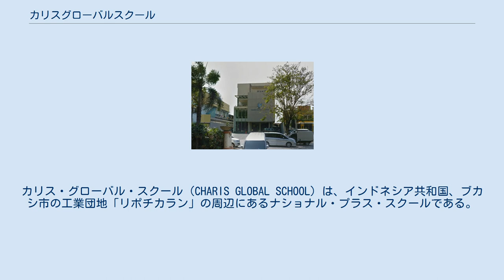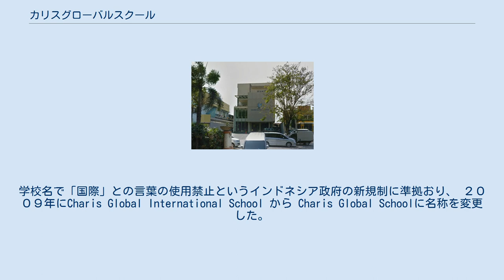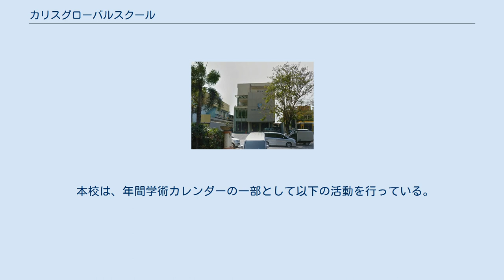カリスグローバルスクール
インターナショナル・スクール
カリス・グローバル・スクール（CHARIS GLOBAL SCHOOL）は、インドネシア共和国、ブカシ市の工業団地「リポチカラン」の周辺にあるナショナル・プラス・スクールである。
本校は、リポチカランに住んでいる現地人や駐在員の子弟を対象に2007年に設立された。
 教育課程は、保育園（Ｎ１～Ｎ２クラス３～４歳）、幼稚園（Ｋ１～Ｋ２クラス５～６歳）、プアイマリーレベル（小学１年生～６年生）によって構成されており 、２０１６年より、セカンダリーレベル（中学７年生～９年生）も増設されている。
 　子供の通う学校の生徒ほとんどが現地人、日本人、韓国人、中国人、マレーシア人、インド人等非英語ネイティブスピーカーで構成されている。
現在、約７７名のスタッフのうち、５５名が英語専攻の教員からなっている。
 ２００７年に幼稚園開校後、本校は急速に成長した。
学校名で「国際」との言葉の使用禁止というインドネシア政府の新規制に準拠おり、 ２００９年にCharis Global International School から Charis Global Schoolに名称を変更した。
リポチカラン・コミュニティーのニーズを満たす為、本校は２０１６年にセカンダリープログラムを増設した。
 本校は、英語やインドネシア語を基礎とした教育をし、ナショナルカリキュラム とシンガポール教育カリキュラム を採用している。
シンガポール教育キャリクラムについては、数学や、サイエンスや、英語文学等の英語ベースの授業を対象に適用し、ナショナルカリキュラムベースの授業を除くすべての授業を英語で行っている。
英語やインドネシア語の他、生徒は、幼稚園から中学校まで中国語を第三言語として学んでいる。
 教室を含む本校の各部屋はエアコンが付いている。
学校の教育施設は学校図書館、サイエンスラボ、コンピュータ室、講堂等からなっている。
 体育については、リポチカランが所有しているプールやスポーツ施設を利用している。
尚、セキュリティを確保する為、多数の防犯カメラは校舎に設置してある。
 部活動もしくはクラブ活動は、いずれも共通の趣味・興味を持つ生徒が集まった団体の活動のこと。
 本校は、数多くのクラブ活動がある。
 本校は、年間学術カレンダーの一部として以下の活動を行っている。